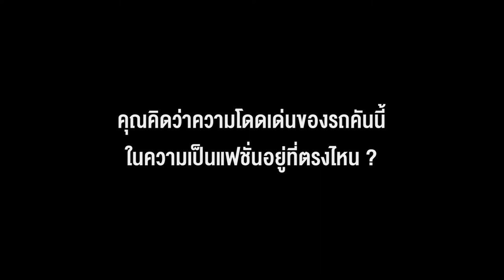► Honda Idea Challenge | SF 20 - Jack Shop 【Street Fashion】